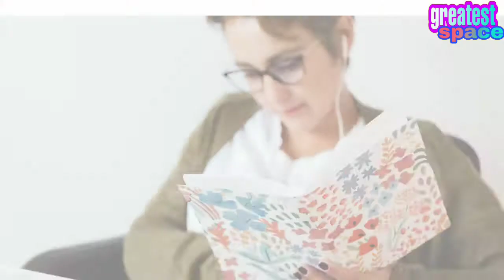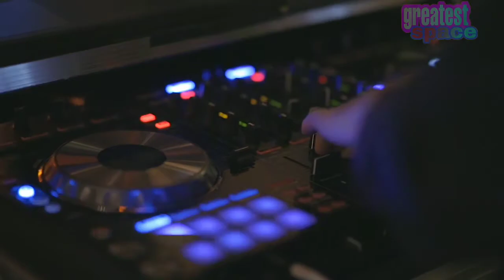म्यूजिक सुनने के फायदे ?//संगीत से रोगों को दूर करे//study focus//stress relief//mind fresh//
Benifit Of Music :-दोस्तों इस वीडियो के माध्यम से हमलोग जानेगे संगीत से जुड़े लाभ के बारे दोस्तों म्यूजिक वह है , जिसके दुवारा कोई भी मानसिक रोगों तनाव कम किया जा सकता है। और एक हॅपी लाइफ जी सकते हे और दोस्तों में बता दू महान महान बैज्ञानिक या महान व्यक्ति भी म्यूजिक सुनना पसंद करते है।क्योंकि संगीत सुनने से मन सांत होता है।

The video and images I have used in this video is purely demonstration purpose only. So I am the really greatfull to them. If I have used any other's content then i will definitely credit him.

🙏🙏🙏🙏🙏🙏🙏Thanks🙏🙏🙏🙏🙏🙏🙏